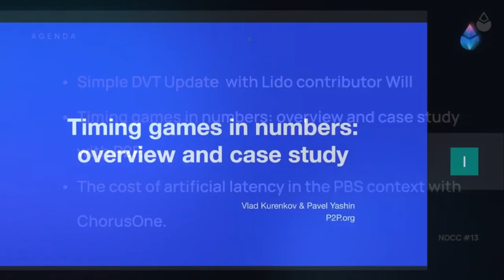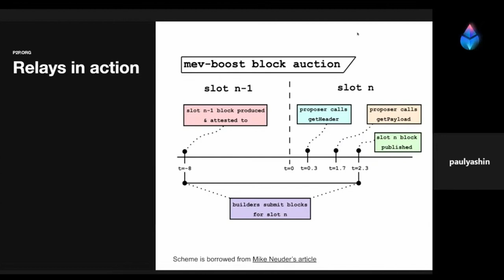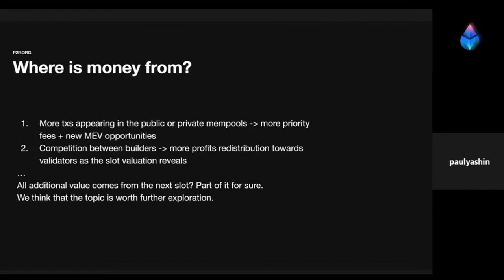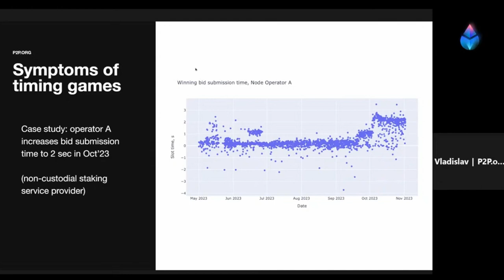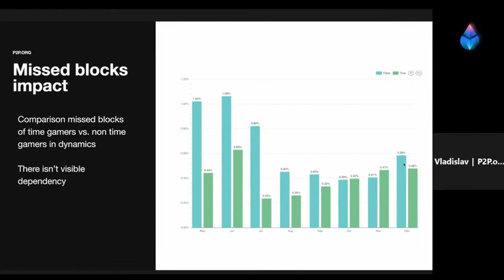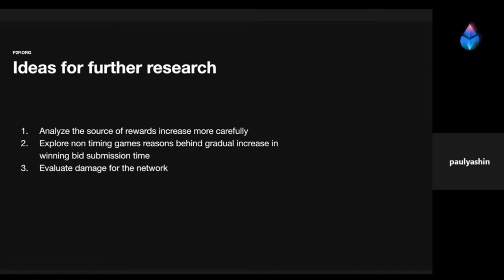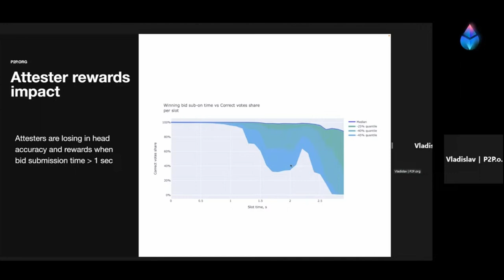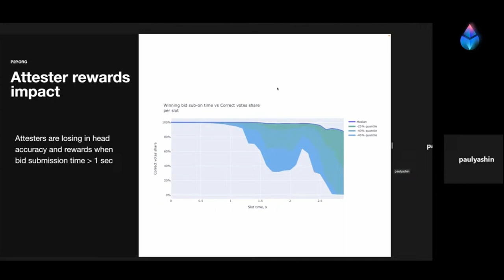NOCC Shorts: Timing Games in Numbers - An Overview with P2P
Presented by Vlad & Pavel from P2P on NOCC #13.

Timing Games in Numbers looks at block proposer timing games and how they work along with a macro outlook and case study followed by an open Q&A.